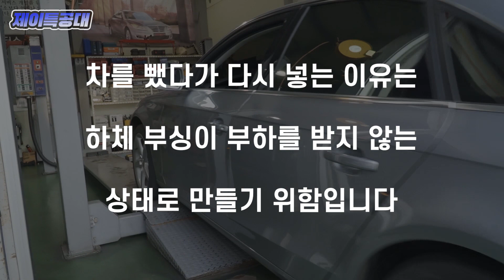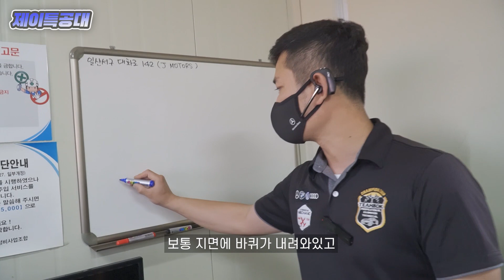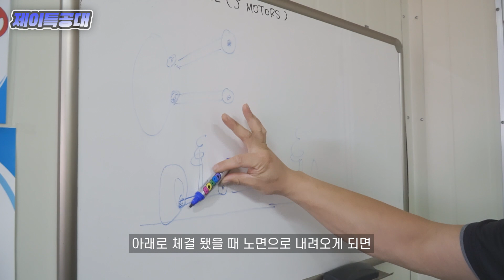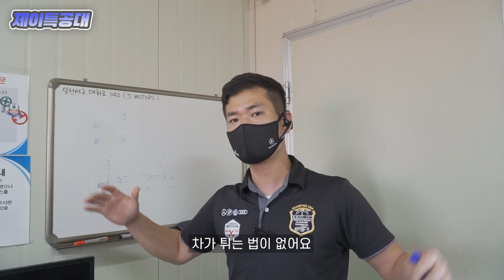아우디 A4 오일 교환하러 왔다가... / 하체 점검 및 수리는 이렇게 해야합니다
안녕하세요 제이특공대입니다!

타 업체에서 하체 소음 관련 수리를 하였으나

하체 소음이 다시 발생하여 원인 파악 도중

정비사의 잘못된 조립 과정으로 부싱이 손상된 것을 확인했습니다.

꼭 이 부분을 확인 및 점검을 하셔야 합니다.